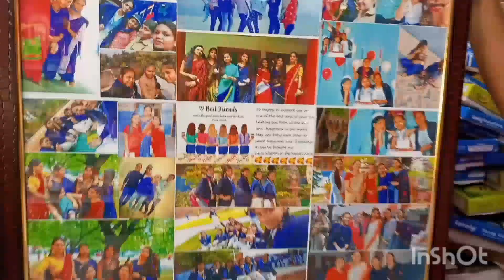24*30 inch frame ❣️ customize your own frame for order whatsapp me.9452330423